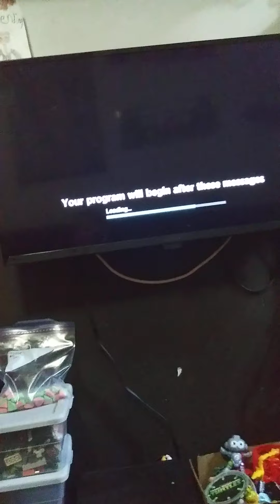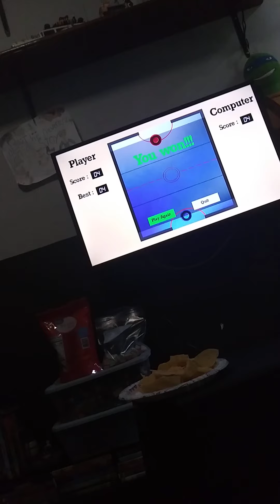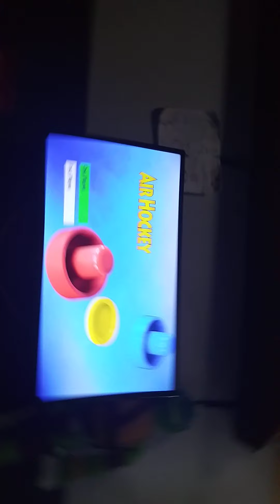Playing air hockey